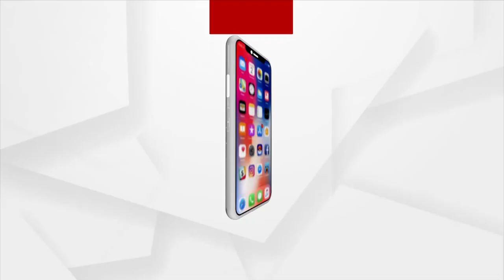ROKTHOK: ଆସୁଛି ବାତ୍ୟା ୟଶ୍ | Is Odisha ready to face cyclone Yaas in times of covid?